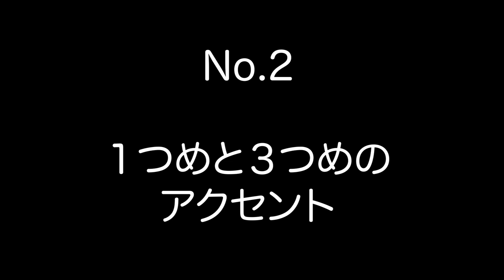アクセント移動２【自宅練習シリーズ】基礎２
黒田和良ホームページ

【参考動画】
アクセント移動１

【自宅練習シリーズ】
パッドでアクセント練習2　基礎2